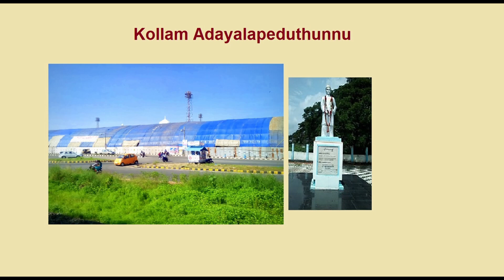പീരങ്കി മൈതാനം | Kollam Adayalapeduthunnu | Valiyasala Raju | Community Radio Benziger 107.8